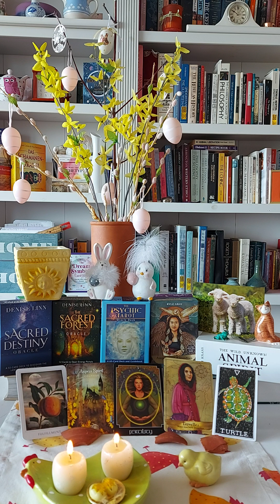Pisces ♓ Fulfillment. Aspen Spirit. Fertility. Traveller. Turtle.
Sacred Destiny Oracle: Fulfillment.

Sacred Forest Oracle: Aspen Spirit.

The Psychic Tarot: Fertility.

Angels and Ancestors Oracle:Traveller.

The Wild Unknown Animal Spirit: Turtle.